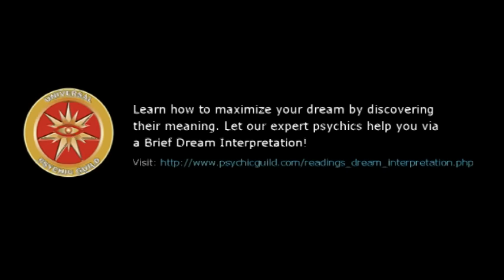Astrogirl – Pisces – 11 April 2016, Weekly Horoscopes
Learn how to maximize your dream by discovering their meaning. Let our expert psychics help you via a Brief Dream Interpretation!

~ Weekly Horoscope Forecast for Zodiac Sign Pisces.